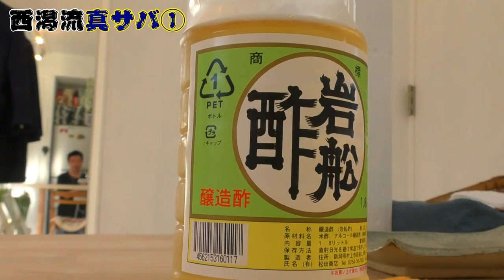西潟正人のサバ料理【前編】しめ鯖＆押し寿司 プロの技！How to fillet a chub mackerel,sashimi,sushi,Japanese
全国の漁港を回り、地魚、雑魚の料理では、右に出るものがいない西潟正人氏。
西潟氏がライブ感覚で魚料理作りを披露するのが「西潟正人LIVE　俺の魚を喰ってみな！」。
シリーズで様々な魚介類を西潟流でさばき、調理していく。
毎回、どんな魚を、どう調理し、どんな料理が登場するのか、まさに西潟オリジナルの、わくわく感いっぱい、Fish　LIVE　SHOW。

第13回目は「サザエ料理」

西潟正人（にしがた・まさひと）
１９５３年の新潟県生まれ。服飾の仕事をしながら、インドなど世界を放浪。魚好き料理好きが高じて地魚料理店『魚屋(うおや)』を、神奈川県逗子市で２０年間営む。２０１４年より品川『あじろ定置網』店の運営に参画。２０１７年からは東京海洋大学・海洋生命科学部・魚食文化論、非常勤講師を務める。
著書に「漁師の磯料理」（徳間書店）。「魚で酒菜」（徳間文庫）。「漁師直伝」「漁師町のうめぇモン！」「市場食堂」「東京湾・漁師町」（生活情報センター）。「とっておき漁師料理」（ＮＨＫ出版）。「漁師町ぶらり」（講談社＋α新書）。「釣魚料理図鑑」Ⅰ＆Ⅱ「イカ・タコ識別図鑑（料理部門）」（エンターブレイン）。「ウツボはわらう」(世界文化社)。昭和の漁師町などを追いかけた写真集「昭和の鹿児島」「懐かしの宮城県」「神奈川写真帖（上・下巻）」「追憶の街・埼玉」（アーカイブス出版）。「京浜急行・街と駅の１世紀」（彩流社）、近著に「日本産・魚料理大全」「魚っ食いのための・珍魚・食べ方図鑑」（緑書房）など多数。
フジＴＶ「ポンキッキーズ」で、子供達に「旬の食材」を伝える役でレギュラー。旅チャンネル「漁師町ぶらり」のナビゲーターのほか、ＴＶ朝日「マツコ＆有吉・かりそめ天国」など多数。水産庁の諮問機関(財)魚価安定基金では「産地販売活動活性化事業審査委員」。エンターブレイン社の公式サイト釣り曜日「西潟市場」、日刊ゲンダイ「魚名挽回」、東京新聞「新・みなと紀行」、「ボート倶楽部」や「食楽」など、各種媒体に魚食の楽しみを伝えながら、魚たちの地位向上に務める。
Mr. Masato Nishigori who goes around the nation's fishing port, and in the cuisine of the ground fish and the small fish, there is no thing to the right.
Mr. Nishigata to show off fish dishes making live sensation is "Masato Nishigakata LIVE try eating my fish!"
In the series, various seafoods are judged by Nishiigata style and cooked.
Fish LIVE SHOW every time, what kind of fish, how to cook, what kind of dish will appear, exactly the Nigata original, exciting feeling full of excitement.